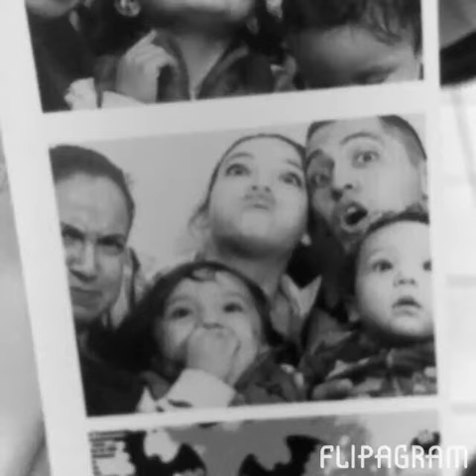July 22, 2014